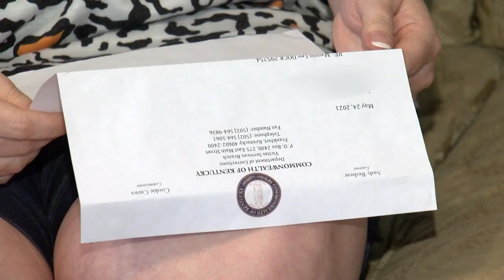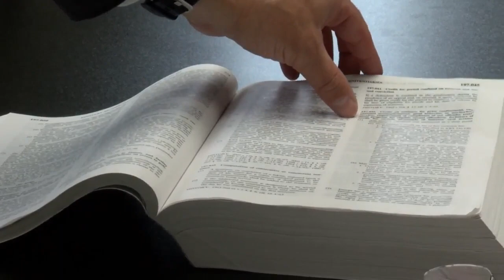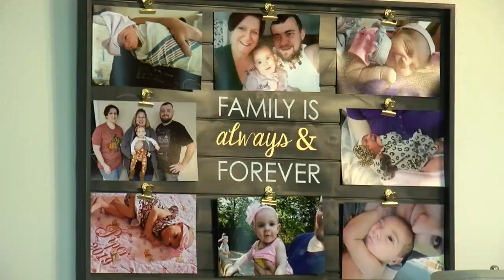Woman seeking law change after husband's killer gets out of prison more than 6 years early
A Casey County woman is looking to change the law after her husband's killer is released from prison early.